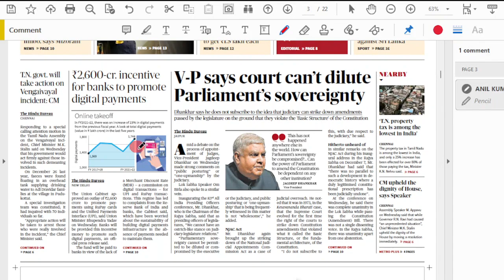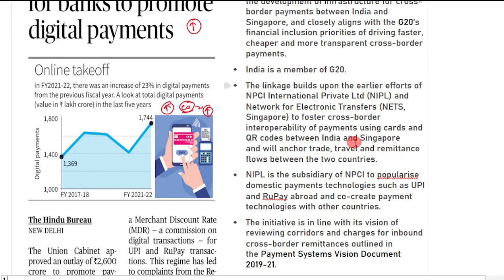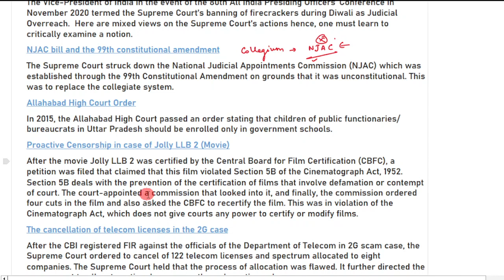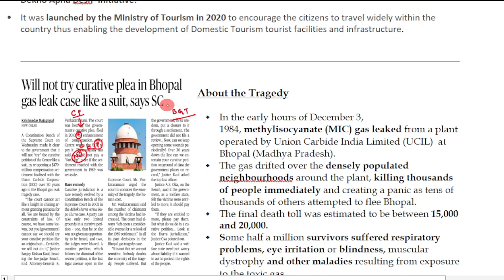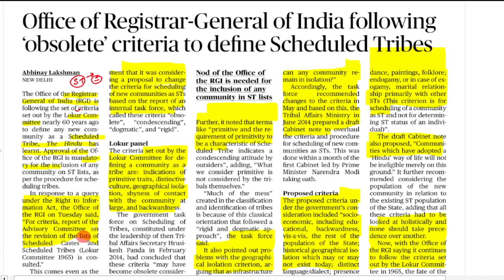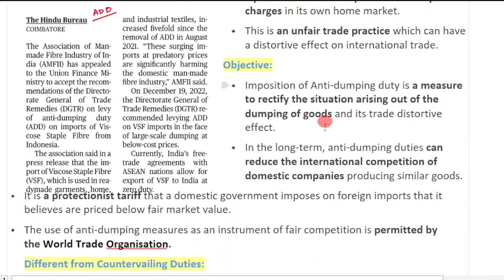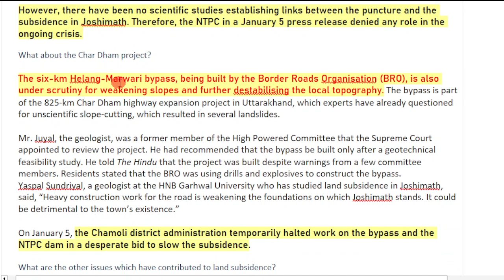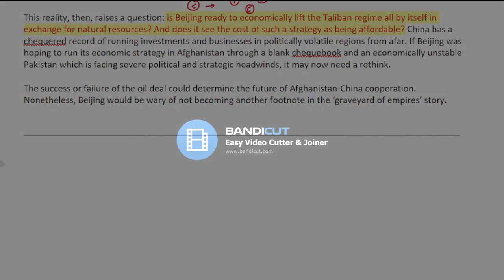12 January 2023 | The Hindu Newspaper Analysis Tamil | Current Affairs தமிழ்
Daily Current Affairs in Tamil  தமிழ் | 12 January 2022 | The Hindu Newspaper Analysis in Tamil | UPSC Current Affairs | Hindu Editorial